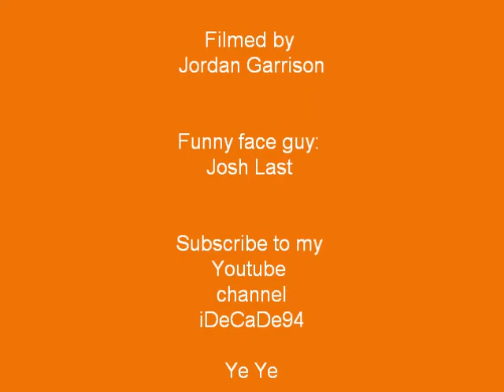jOSH PULLING A FACE.WHILE TRYING TO DO HIS TRIGGER FINGER ON COD WaW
josh last is my next door nabour.He comes around my house to play call of duty WaW. :) But when he tryes to show off how fast he can shoot the carbine his face however looks like he is having a orgazam LOL !